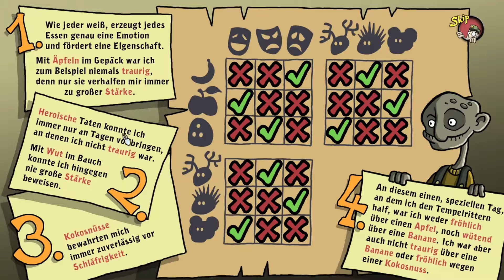Harveys neue Augen | #6 | Schweres Kreuz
Let's Play Harveys neue Augen German Gameplay von InPally

Harveys neue Augen - Point & Click Adventure von Daedalic Entertainment

Für die schüchterne Klosterschülerin Lilli ist das Leben im Kloster nicht leicht. Nur dank ihrer starken Phantasie schafft sie es, dem harten Alltag unter der strengen Oberin zu entfliehen. Aber wenn ihre beste Freundin Edna unter mysteriösen Umständen verschwindet muss Lilli über sich selbst hinauswachsen und eine schwierige Reise auf sich nehmen um nicht nur ihre Freundin zurückzubekommen sondern auch noch ihre tiefsten Ängste zu überwinden.

Erleben Sie ein spannendes Abenteuer mit Klosterschülerin Lilli im vielfach preisgekrönten Adventure-Hit von Daedalic Entertainment und treffen Sie dabei auf alte Bekannte aus der Edna&Harvey Reihe.

Das auf den ersten Blick äußerst brave Mädchen Lilli erledigt gewissenhaft all ihre Aufgaben, egal wie ungerecht diese sind. Die unschuldige, gleichmütige Art mit der sie ohne zu reflektieren den Anweisungen Anderer folgt, hat etwas gleichsam Tragisches wie auch Unheimliches. Jeglichen Ärger, jegliche Kindlichkeit vergräbt sie tief in ihrem Inneren.

Und falls doch einmal etwas Unangenehmes in ihrer Umgebung passiert, gibt es ja immer noch die fröhlichen Zensurgnome. Die pinseln alles rosa an, mit dem sich Lilli lieber nicht auseinandersetzen möchte. Sie sind also nicht nur lustig, sondern auch extrem praktisch. Aber sind Lillis kleine kartoffelförmige Freunde echt oder nur ein Produkt ihres lebendigen Unterbewusstseins? Es ist wohl nur eine Frage der Zeit, bis sie irgendwann einmal vollkommen überschnappen wird!